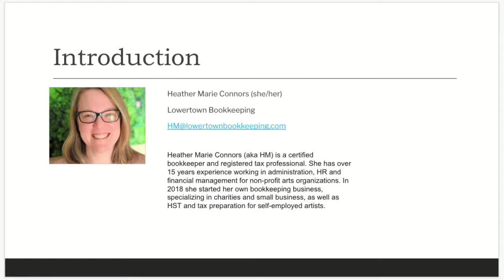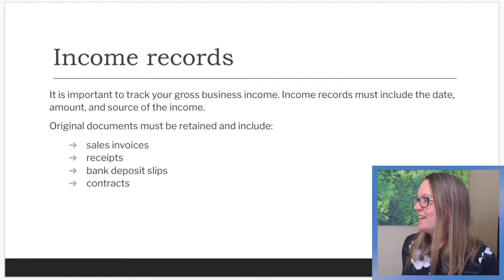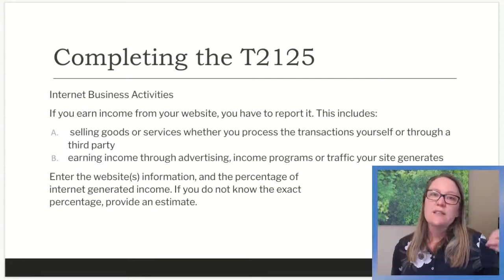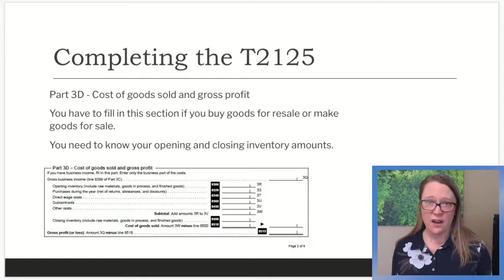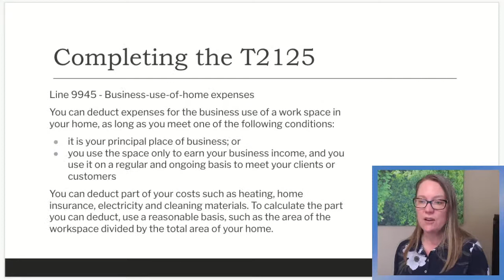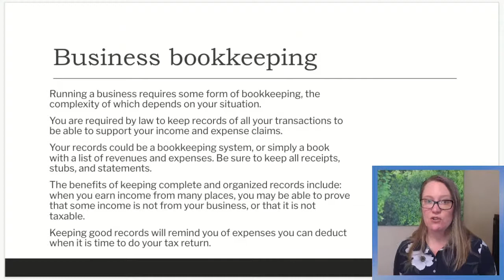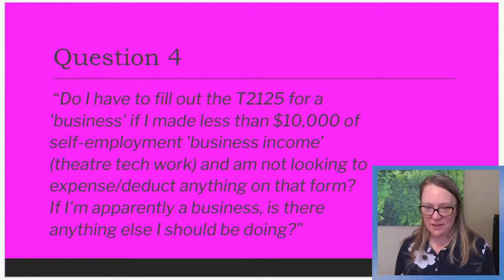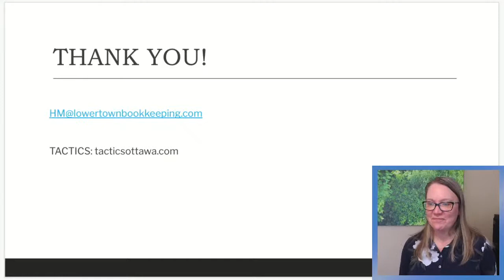Tax prep basics for the self-employed artist - with Heather Marie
Heather Marie Connors from Lowertown Bookkeeping talks tax prep with the arts crowd.